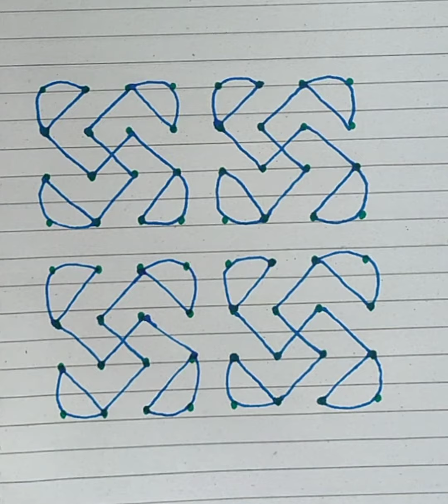Simple 8-8dots rangoli design/Latest rangoli/Padikolam.